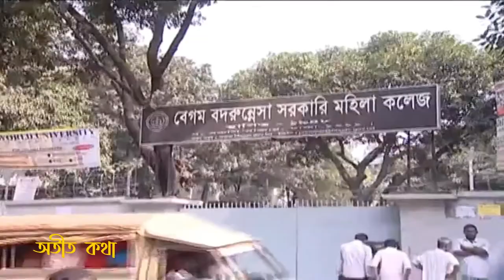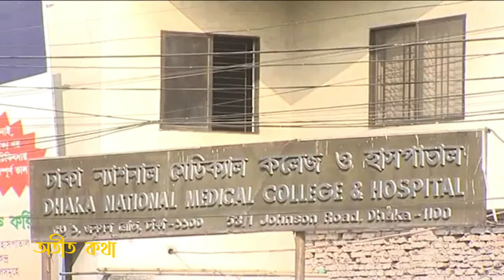Murtaja Baseer - চিত্রশিল্পী মুর্তজা বশীর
মুর্তজা বশীর (জন্ম: ১৭ আগস্ট ১৯৩২ - মৃত্যু: ১৫ আগস্ট ২০২০) একজন বাংলাদেশী চিত্রশিল্পী, কার্টুনিস্ট এবং ভাষা আন্দোলনের সক্রিয় কর্মী ছিলেন। তার পিতা ছিলেন ড. মুহম্মদ শহীদুল্লাহ। তিনি ১৯৪৯ সালে বগুড়া করনেশন ইন্সটিটিউট থেকে মেট্রিক পাশ করেন। ছাত্র ফেডারেশনের সদস্য হিসেবে তিনি আন্দোলনের সঙ্গে জড়িত হয়েছিলেন। ১৯৪৮ এ, ভাষা আন্দোলনের প্রাথমিক পর্যায়ে, তিনি বগুড়া শহরে আন্দোলনের জন্য বেশ কয়েকটি মিছিল এবং মিটিং আয়োজনে কাজ করেছিলেন। ১৯৪৯ সালে তিনি ঢাকা আর্ট কলেজে ভর্তি হন। তিনি ১৯৫০ সালে ৫ মাস কারাভোগ করেছিলেন এবং পরিশেষে নির্দোষ প্রমাণিত হয়েছিলেন। ২১শে ফেব্রুয়ারি তিনি ঢাকা বিশ্ববিদ্যালয়ে আমতলার মিটিং-এ যোগ দিয়েছিলেন। তিনি আন্দোলনের জন্য অনেক কার্টুন এবং ফেস্টুন এঁকেছেন।